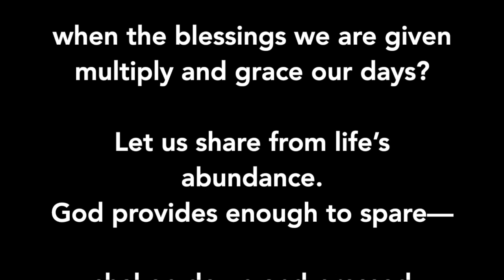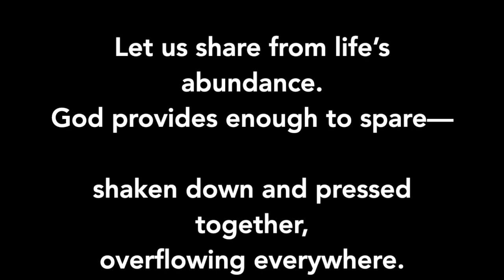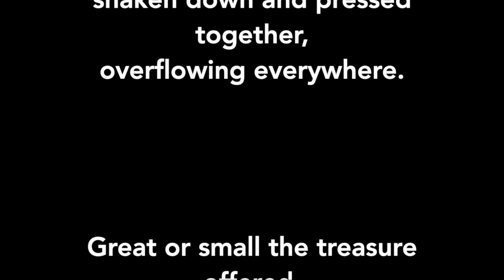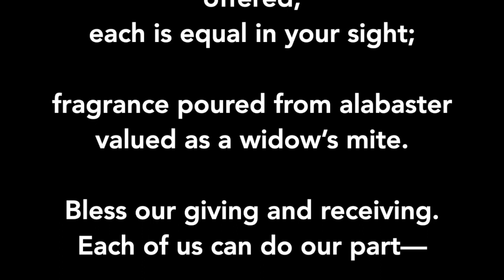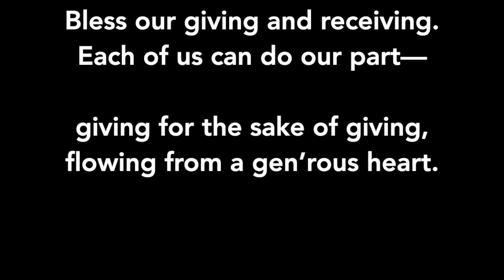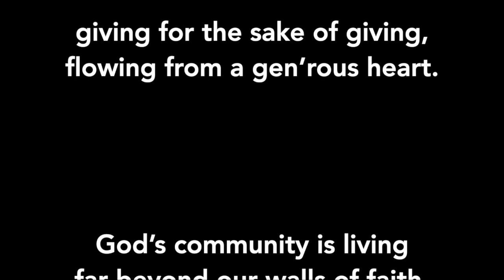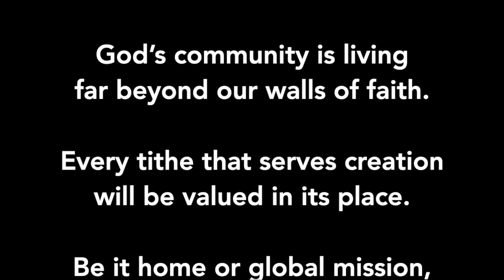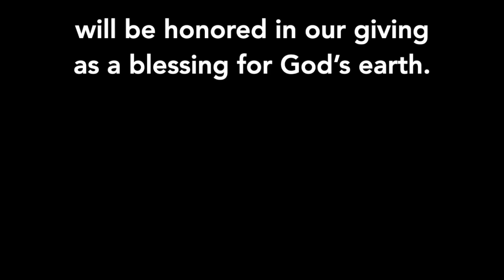CCS 617 - Can We Calculate Our Giving - Music and Lyrics (NO VOICES)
This video is about CCS 617 - Can We Calculate Our Giving - Music and Lyrics (NO VOICES)